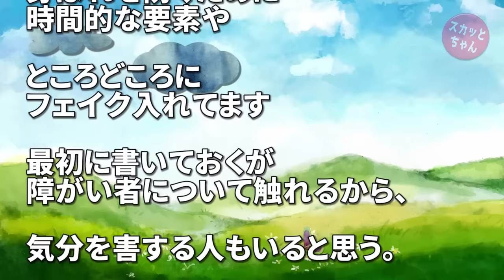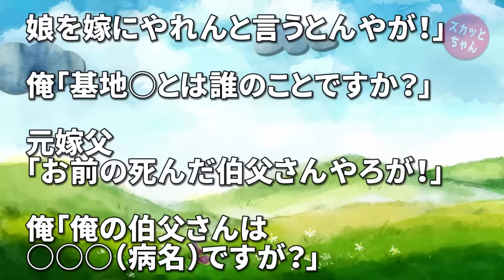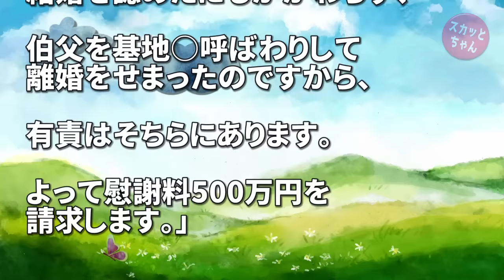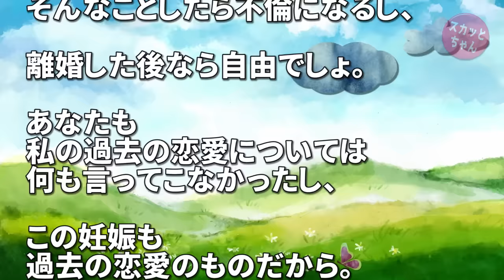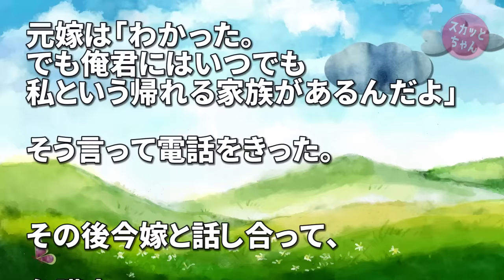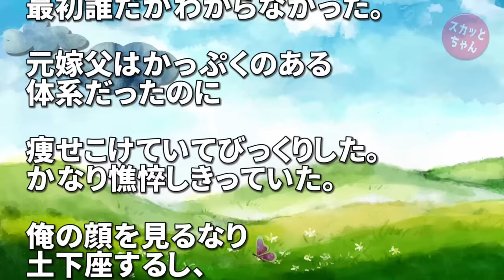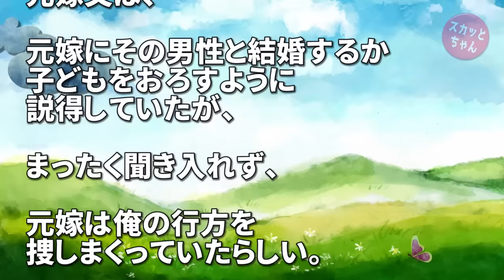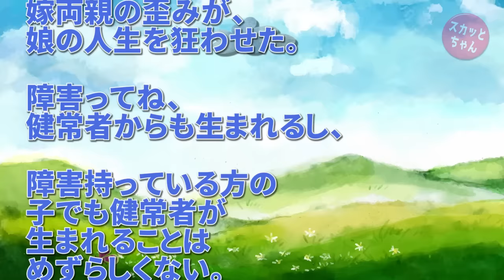3年前に俺の子どもを産みたくない！と言って別れた元嫁から「あなたの子どもができたから戻ってきてほしい」と連絡があった… スカッとちゃん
３年前に俺の子どもを産みたくない！と言って別れた元嫁から「あなたの子どもができたから戻ってきてほしい」と連絡があったよ。

23歳の時に同い年の元嫁と知り合って、元嫁には付き合い始めた時から、伯父のことを伝えていた。

それに対して、元嫁は理解を示してくれて。元嫁父は公務員で福祉課勤務の人だから理解ある人だと聞かされていた…

スカッとする話 トメ「あんたの体なんてどうでもいいから2人目を産め！」旦那「2人目欲しいけどお前のせいで無理」→私「離婚で弁護士頼んだ」旦那「弁護士？所詮代理屋w」→結果wwww

◆   引用元
怒り新党：

◆   音楽
DOVA-SYNDROM：